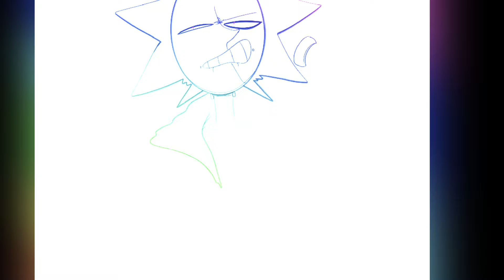THIS HURTS || Streamer! Solstice Speedpaint